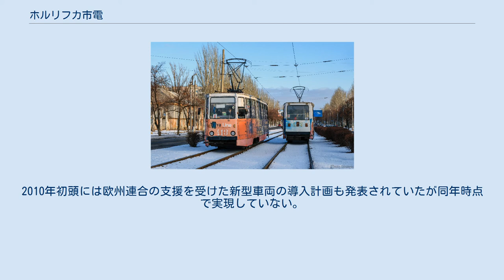ホルリフカ市電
ホルリフカ市電（ウクライナ語: Горлівський трамвай、ロシア語: Горловский трамвай）は、ウクライナ（2021年現在はドネツク人民共和国による実効支配下）の都市・ホルリフカ（ゴルロフカ）市内に存在する路面電車。
2021年現在はトロリーバスと共にホルリフカ市が所有するホルリフカ路面電車・トロリーバス管理公社（Горлівське трамвайно-тролейбусне управління、Горловское ТТУ）によって運営されている。
 現在のウクライナ東部・ドネツィク州の炭鉱都市であるホルリフカ市内を走る路面電車。
1932年にゴルロフカ駅と炭鉱を結ぶ路線として建設が決定し、十月革命の15周年に合わせた同年11月7日に開通した。
 その後は路線の延伸や廃止、再編を繰り返し、2014年に勃発したドンバス戦争の影響により全線での運休を余儀なくされた時期もあったが、ドネツク人民共和国の実効支配下に置かれた翌2015年以降順次復旧が行われ、2020年現在は以下の3系統による運行が行われている。
運賃は2020年以降5ルーブルに設定されている。
 車両についてはソビエト連邦時代に製造されたKTM-5が2021年現在も継続して使用されている。
2010年初頭には欧州連合の支援を受けた新型車両の導入計画も発表されていたが同年時点で実現していない。